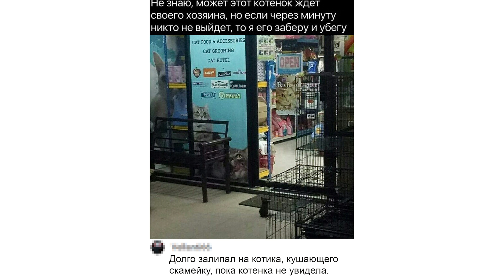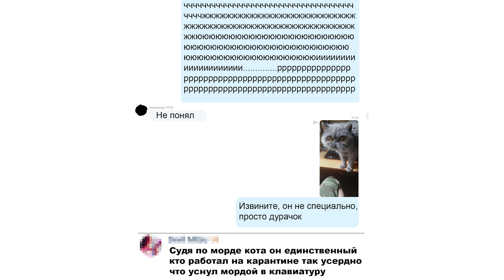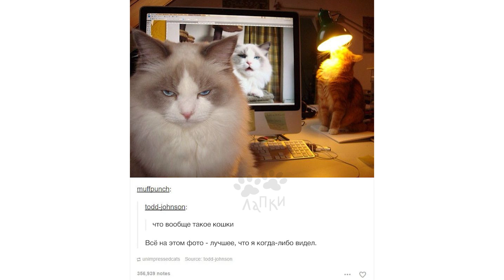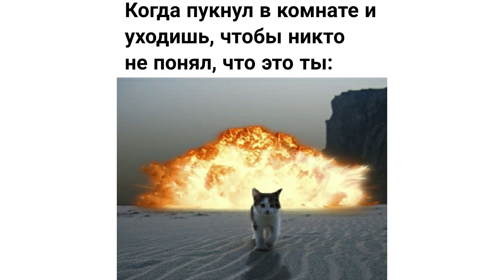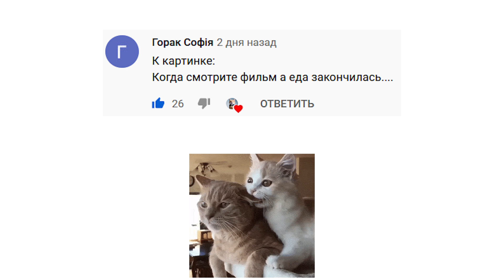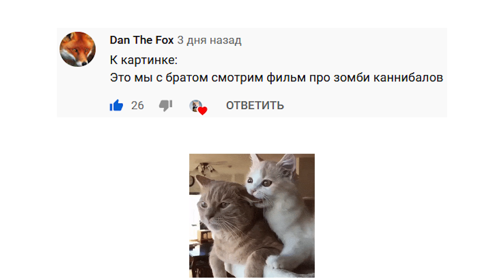Приколы с котами. ПЕПЬСЯ ИЛИ КОКАЛЁКА? | Мемозг #288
Лютые приколы с котами и не только. ПЕПЬСЯ ИЛИ КОКАЛЁКА? На чьей стороне ты? Угарные мемы.